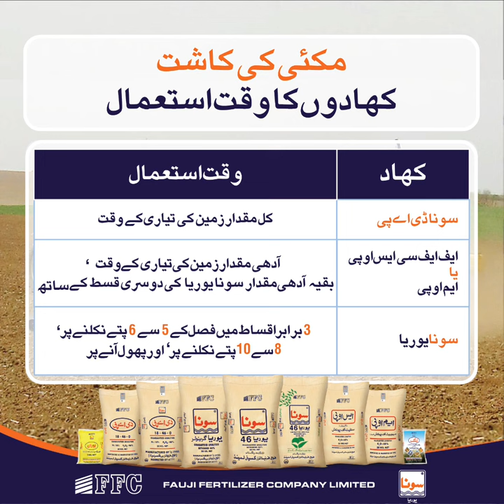Fertilizer Application in Maize Crop - Sona Urea FFC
Maize is the fourth largest crop in Pakistan. This message contains useful guidelines for the cultivation of this important crop. These guidelines will help improve the crop productivity and yield.

A Farm Advisory Service Message, issued in the farmers interest, by Fauji Fertilizer Company Limited (FFC).

For Further Guidance and Advice Please Call Toll Free Number 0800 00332